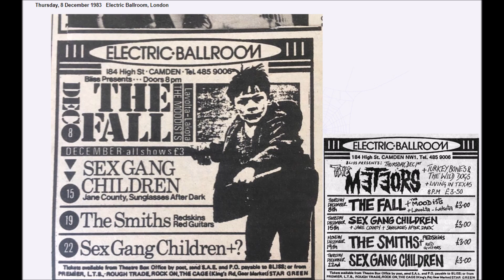The FALL + 8 December 1983 + Electric Ballroom, London (another version)